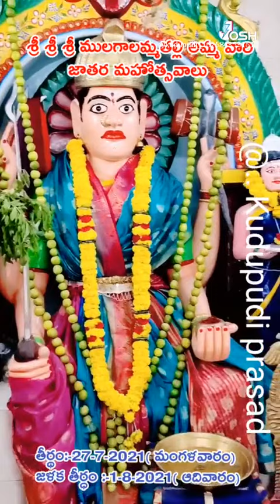శ్రీ శ్రీ శ్రీ ములగాలమ్మతల్లి అమ్మ వారు#### సాకుర్రు గున్నేపల్లి ( అమలాపురం)